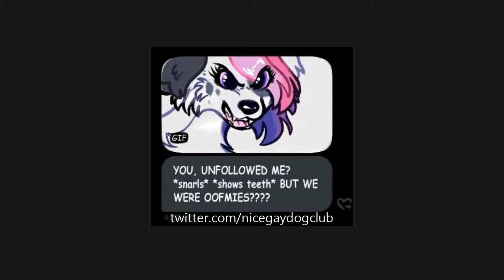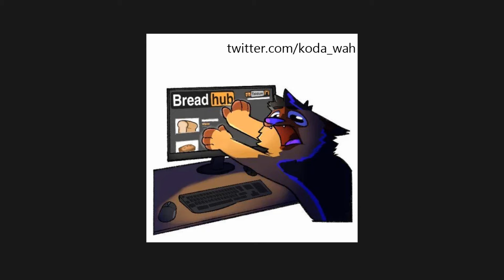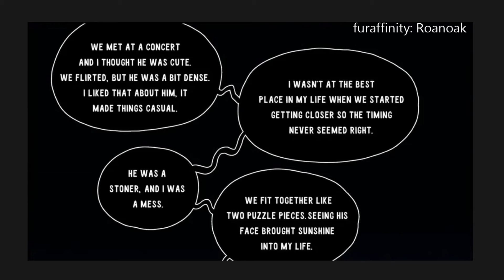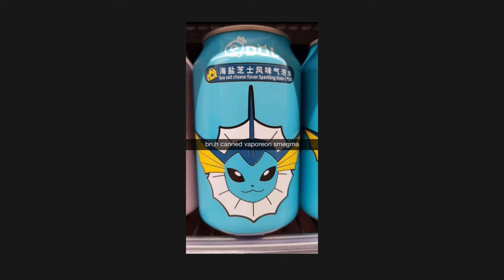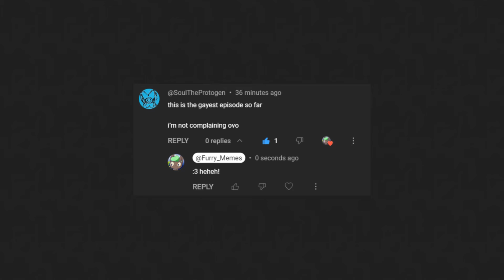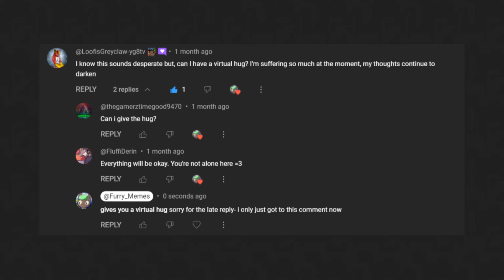Best Furry Memes of March 2024 (6)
Furry Memes that help to make you feel relaxed and happy!

List of memes that appear in the video:
- X: SataenArt
- X: stasya_sher
- furaffinity: Roanoak

X is Twitter. Furaffinity is a furry social and others are self-explanatory